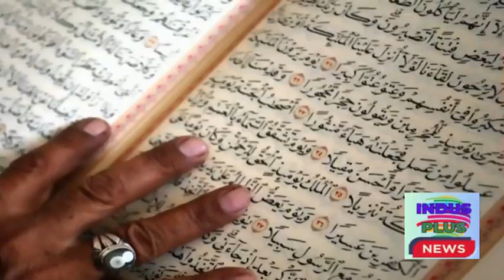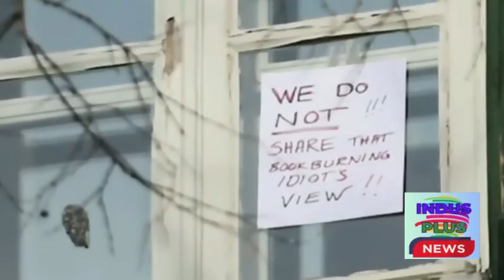Protesters storm Embassy in Baghdad as Muslim countries condemn Burning of Quran in Sweden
Turkish protesters have expressed outrage in Istanbul after a far-right politician burned a Quran in front of the Turkish embassy in Stockholm.
Protesters across the Middle East have expressed outrage following the burning of the Quran in Sweden. Turkey says it will no longer support Sweden’s NATO bid.
Thousands are now showing their anger after an anti-Islam politician was allowed to protest outside a Turkish embassy in Stockholm and then burned the Quran – the holy text of the Islamic faith.

And as Mackenzie Gray reports, backlash to this hateful act is now jeopardizing Sweden’s hopes of joining NATO at the eleventh hour.